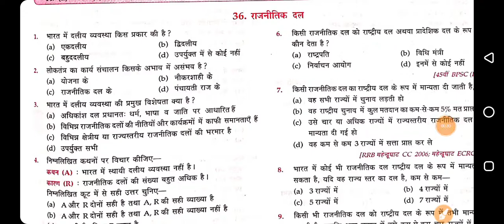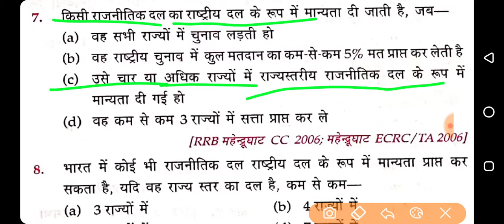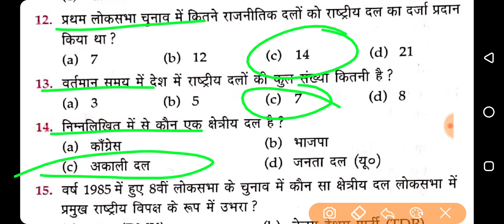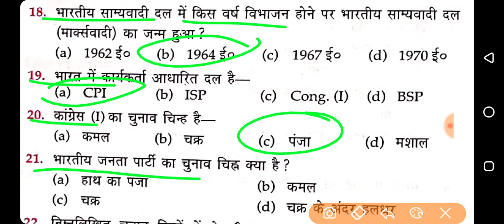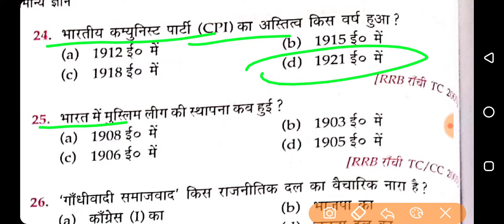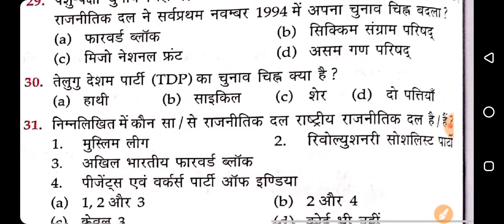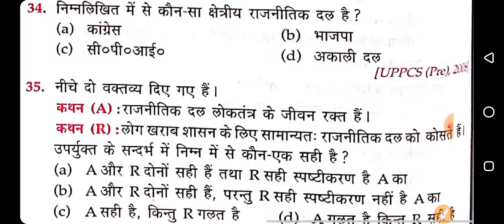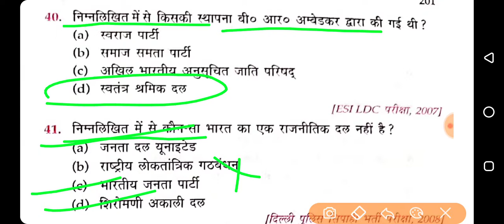Indian polity #35 राजनीतिक दल